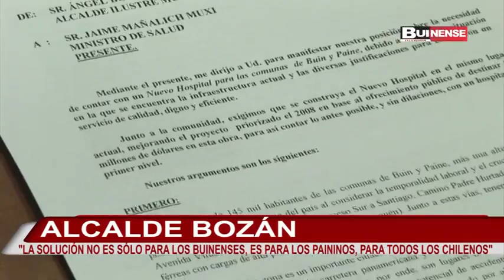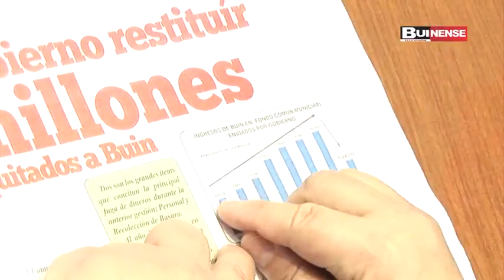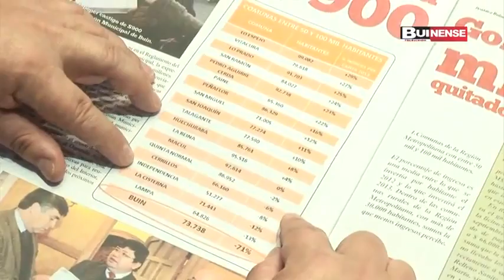CANDIDATO FRANCO PARISI SE REUNIÓ CON ALCALDE Y ADHERENTES BUINENSES